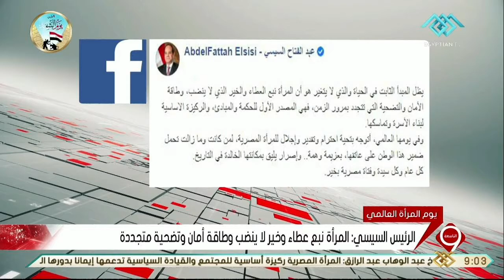نشرة التاسعة | الرئيس السيسي يوجه تحية احترام وتقدير وإجلال للمرأة المصرية